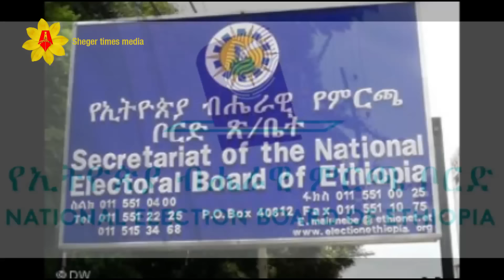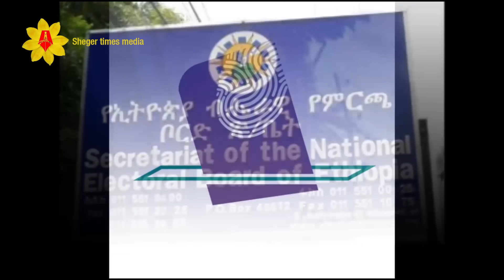ዕለታዊ ዜና | Sheger Times Daily News | September 20, 2021 | Ethiopia, Addis Ababa